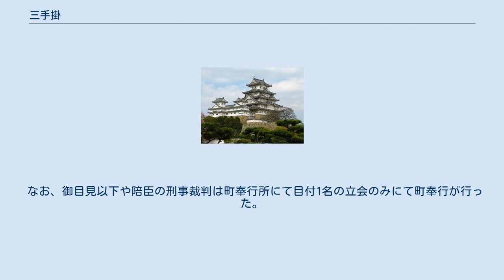三手掛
三手掛（さんてがかり）とは、江戸時代に行われた御目見以上の家格を持つ武士及びその妻子らに対する刑事裁判のこと。
 老中の指図のもとに行われ、掛奉行（担当者）として町奉行が任じられ、大目付・目付が立ち会ったためにこの名がある。
上級身分の武士や事件そのものが重大である場合には寺社奉行・勘定奉行も加わった五手掛によって行われた。
 武士本人やその妻、嫡子の裁判は評定所で、それ以外は奉行所にて行われ、冒頭に大目付が老中の指図を受けて裁判を行うことを宣した。
ただし、実際の裁判は町奉行及び与力が御徒目付の立会を受けて吟味を行っており、伺書（調書）に大目付や目付は連署するものの、実際の判決部分に相当する御仕置附・御咎附は町奉行単独で行われ、大目付らは関与できなかった。
これは公事方御定書をはじめとする江戸幕府の刑事法規を本来裁判業務の部外者であった大目付・目付が見ることが禁じられていたことによるという。
落着すると、大目付がその旨を宣して町奉行が判決を言い渡した。
 なお、御目見以下や陪臣の刑事裁判は町奉行所にて目付1名の立会のみにて町奉行が行った。
これを目付立会吟味（めつけたちあいぎんみ）という。